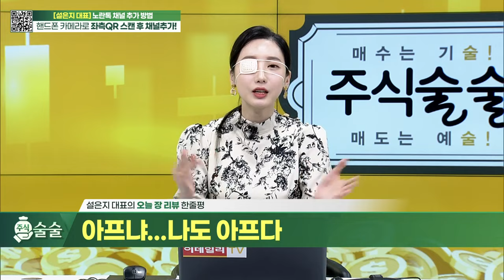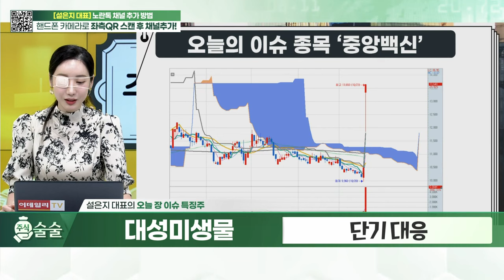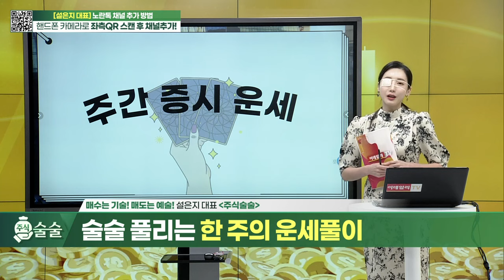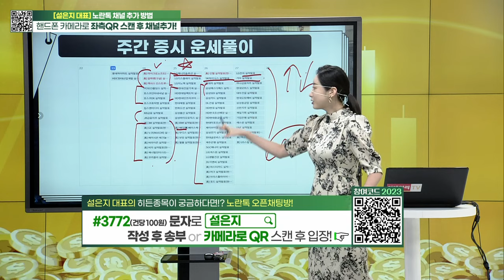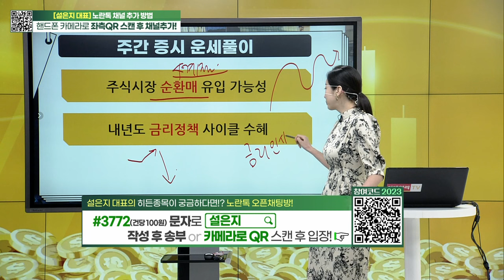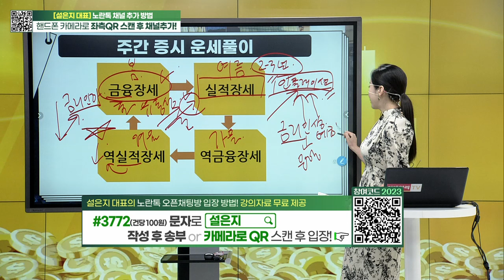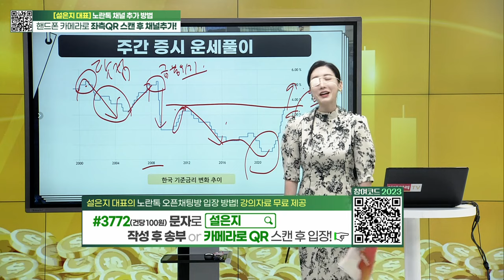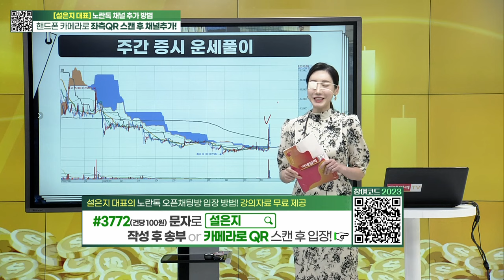주식술술 20231023